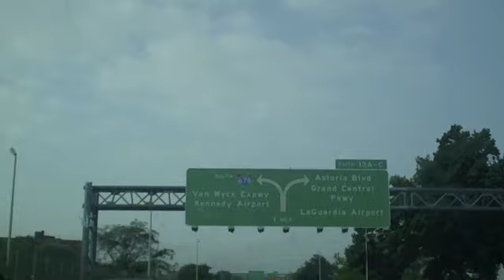The Trip to South Africa for the World Cup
The Journey Begins. From Stamford, CT to Johannesburg, South Africa.